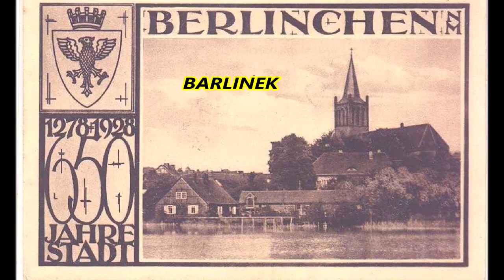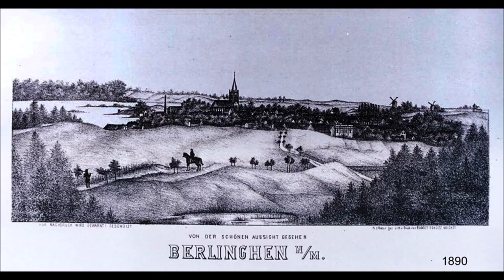Barlinek.Zdjęcia przedwojenne i powojenne cześć-V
Barlinek.
Woj.zachodniopomorskie.
Miasto urodzenia Emanuela Laskera szachowego mistrza Świata.
Europejska Stolica Nordic Walking.